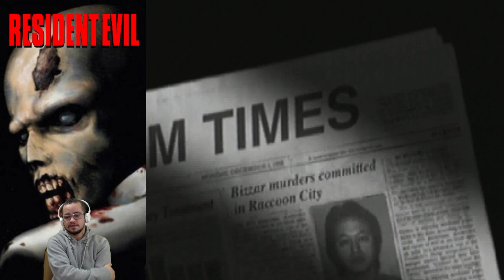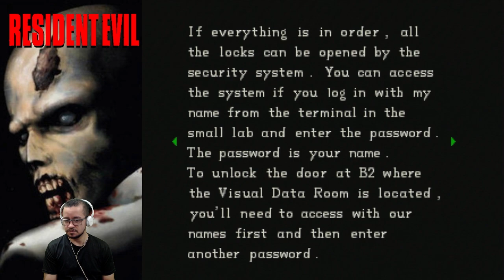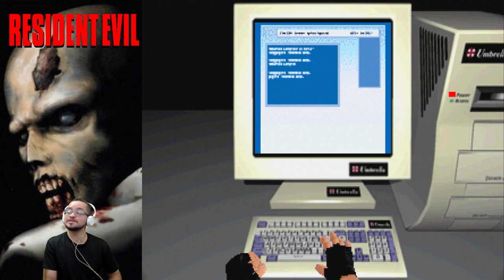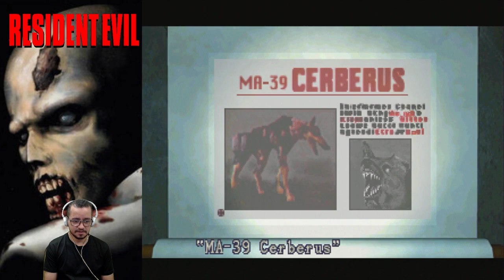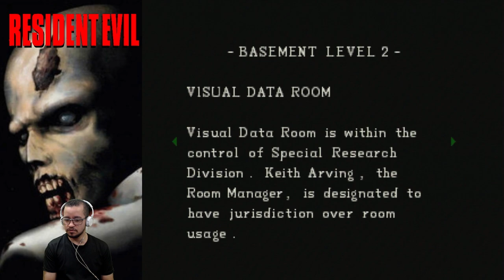Resident Evil do Sega Saturn ( GBS Control ) - Zerando com a Jill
2 Lives que fiz na Twitch finalizando o Resident Evil com a Jill direto do Sega Saturn usando a GBS Control.

Sega Saturn conectado via cabo Scart
GBS Control com Clock Generator e Conector Scart femea montados por mim.

shorturl.at/lX129